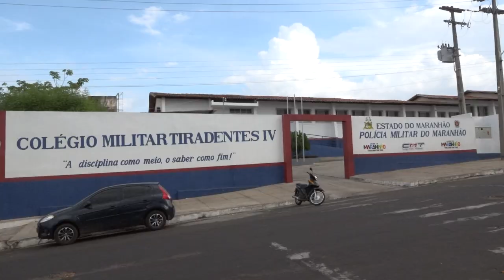Jornalismo foi a pauta no Colégio Militar Tiradentes em Caxias (MA)